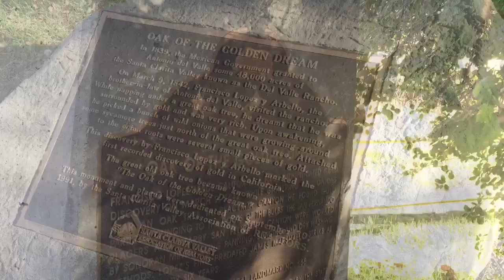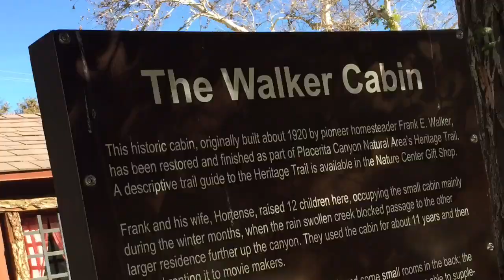Manzanita Trail hike in Placerita Canyon